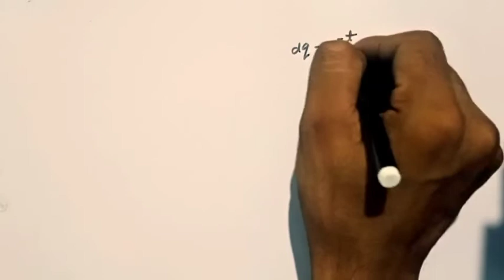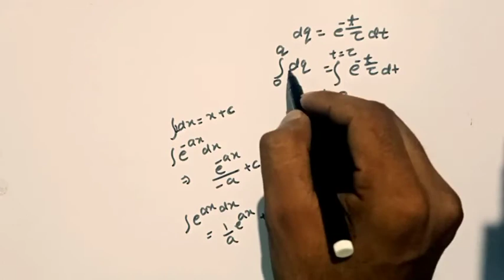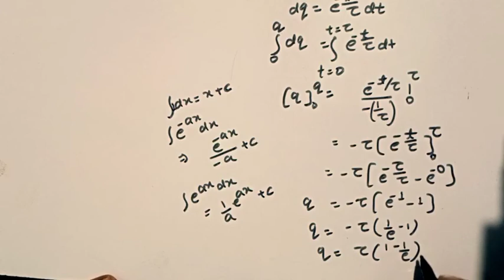BasicVectorProblem JEE NEET DeltaPhysics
Hey guys This is Vishnu and U Are Watching Delta physics, Guys in this lecture I have Covered Vector problem,So please go and check it,Here I will provide all the lectures of physics regarding JEE main and Advanced, NEET Olympiad CBSE,UP BOARD,So please guys support me And Subscribe my utube Channel for further Upcoming Notification, Videos in future